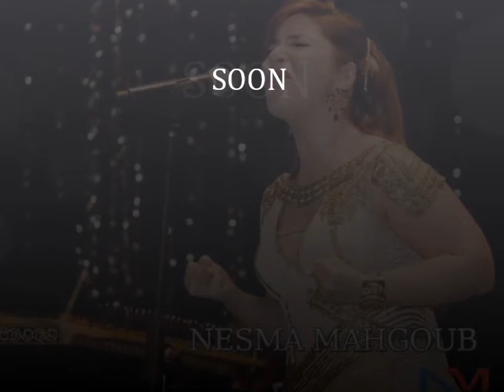Nesma Mahgoub Album - Coming Soon